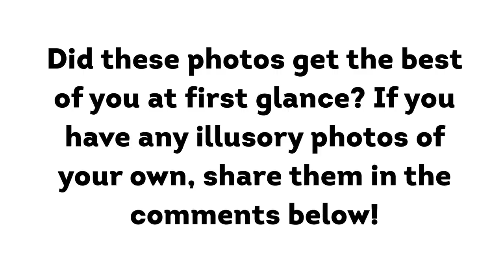Photos That Fooled Our Eyes